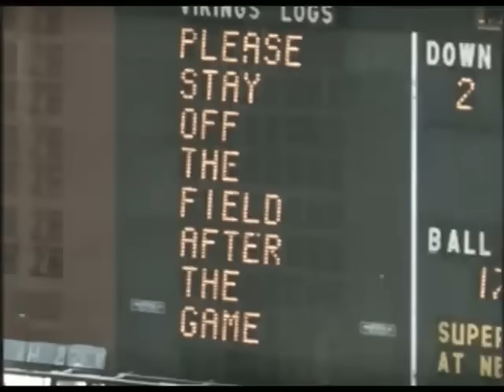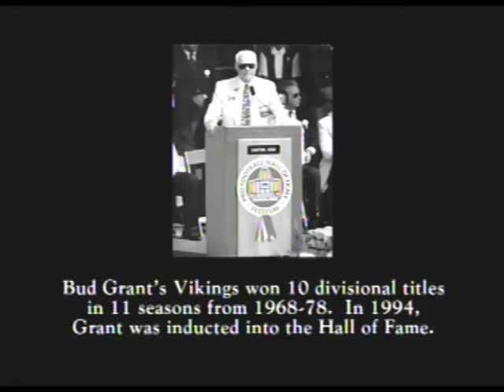"The Missing Rings • The Story Of The 1969 Minnesota Vikings"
I know that this video has already been posted on YouTube, but for those of you that have never seen it, here's a great documentary by NFL Films on the 1969 Minnesota Vikings season. I was only seven at the time, and professional football wasn't quite yet on my radar, but for hardcore Vikings fans, the finale of this season must have been a pretty hard pill to swallow. Anyway, I hope YouTube/NFL Films allows me to keep this video posted, so until then...